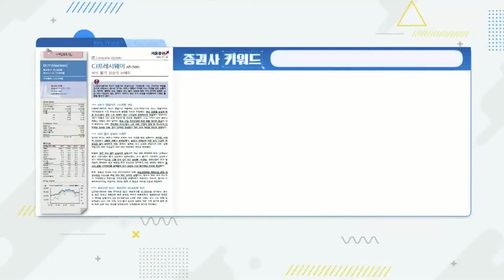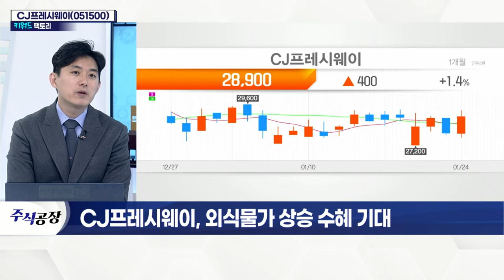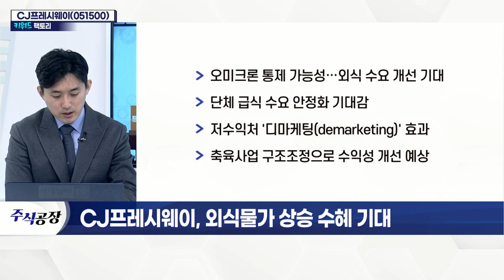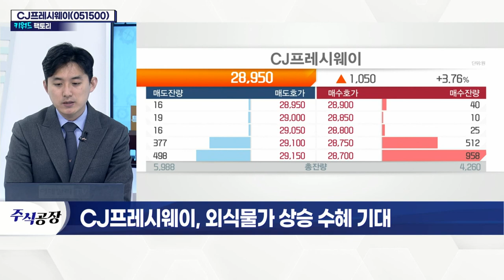CJ프레시웨이(051500)... 외식물가 상승 수혜 기대_키워드 팩토리 (20220124)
CJ프레시웨이(051500)... 외식물가 상승 수혜 기대
- 4분기 연결기준 매출 5,927억·영업이익 192억 전망
- 지난해 백신 접종 확대로 외식 등 수요 회복
- 외식물가 상승세 심화… 수혜 기대
- 농축수산품·가공식품 단가 인상 가능성
- 오미크론 통제 가능성… 외식 수요 개선 기대
- 단체 급식 수요 안정화 기대감
- 저수익처 '디마케팅(demarketing)' 효과
- 축육사업 구조조정으로 수익성 개선 예상